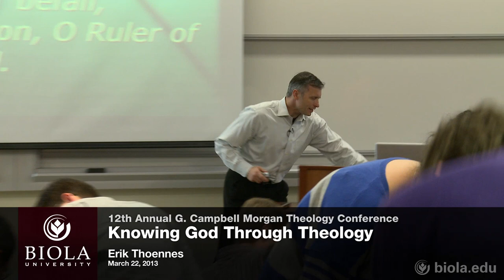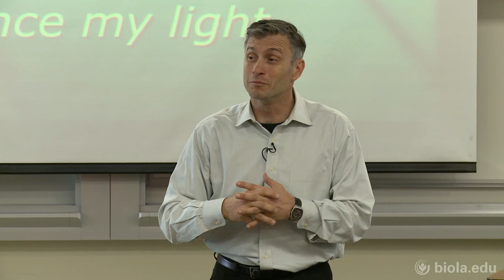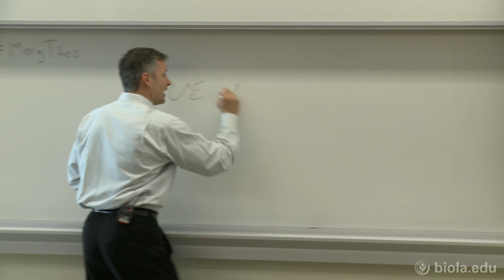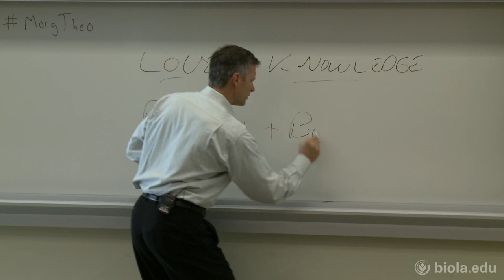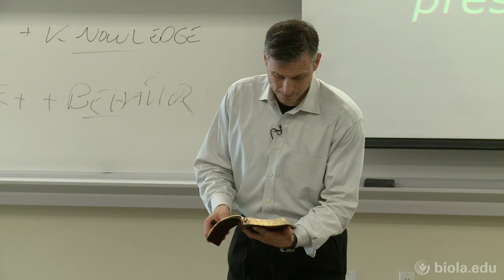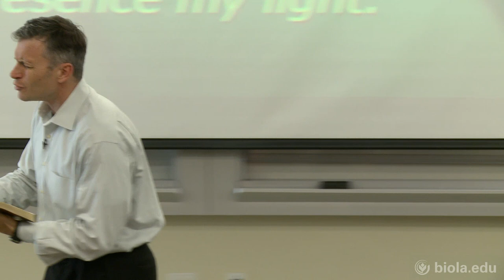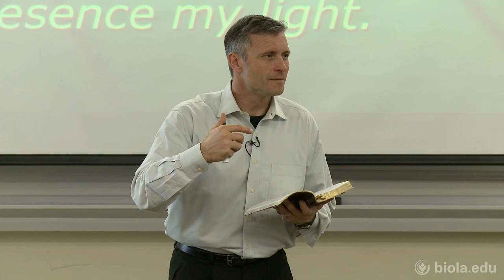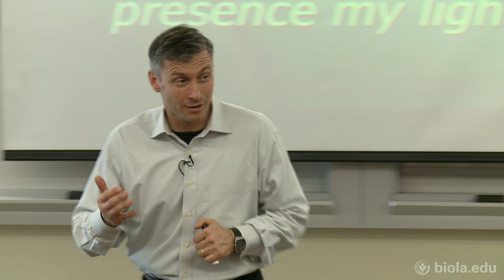Erik Thoennes: Knowing God Through Theology